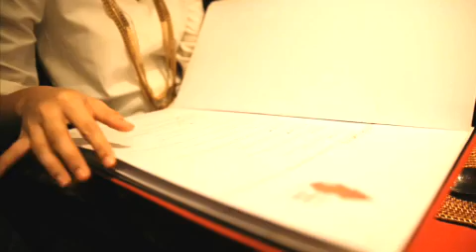Santap Tradisional dalam Mistikalitas Etnik Lara Djonggrang – lifestyle.liputan6.com